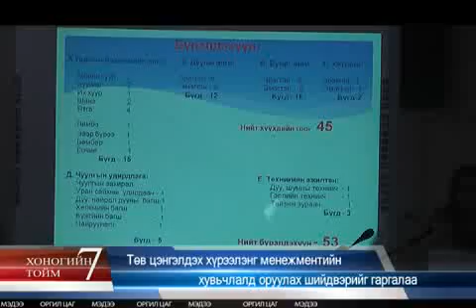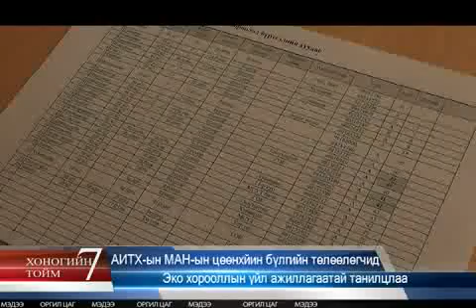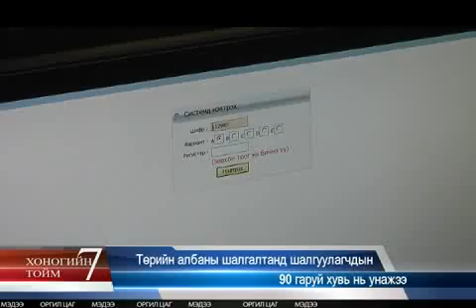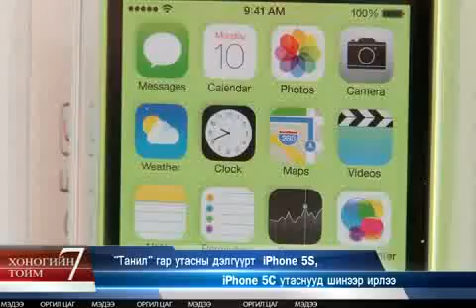TOIM 10 07